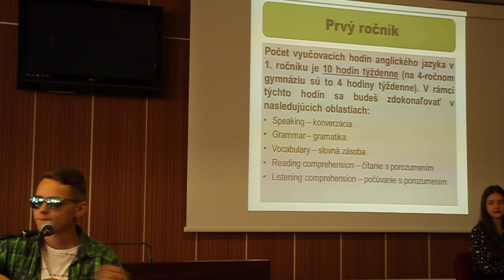Deň otvorených dverí GagLS Humenné part 1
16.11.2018 Gymnázium arm. gen . L. Svobodu Humenné